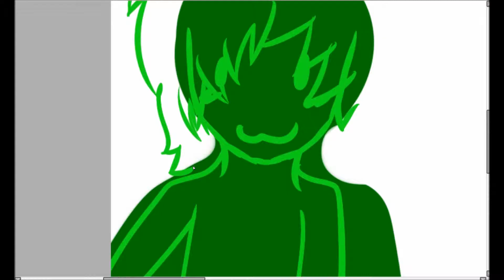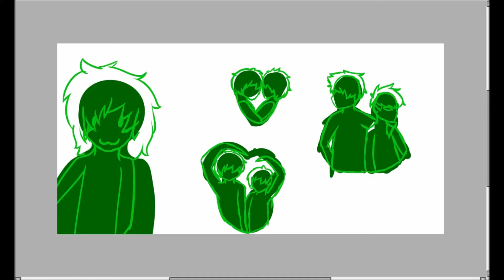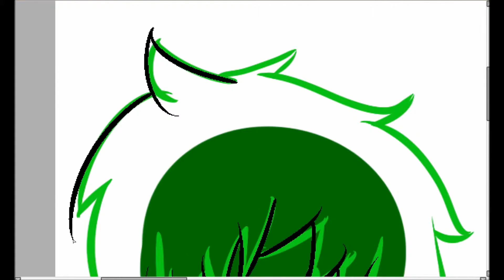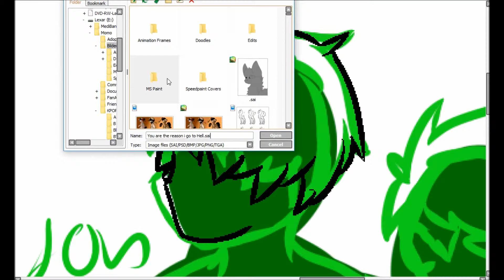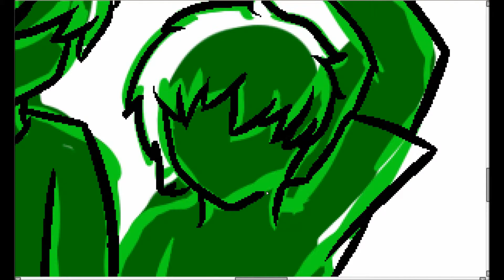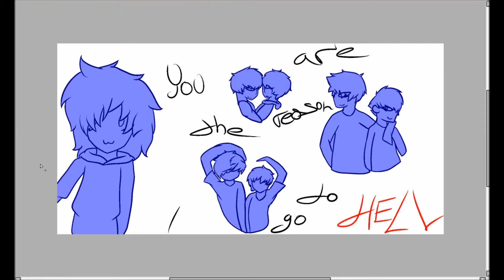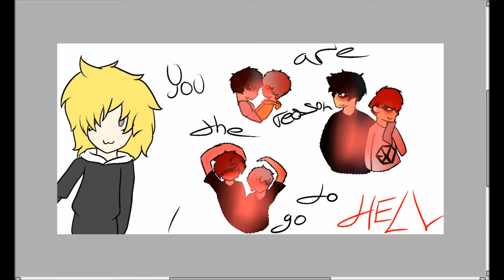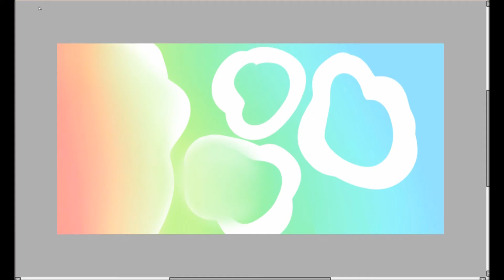You are the Reason I go to HELL ||Speedpaint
Songs ||
Apecrime - Affengang
Nightcore - Grenade

Edit ||
Because of Copyright is the Video Muted!! I am Sorry!!